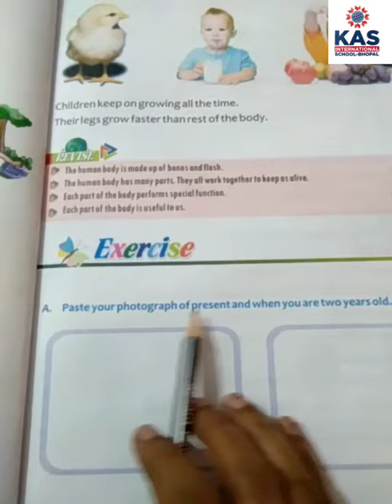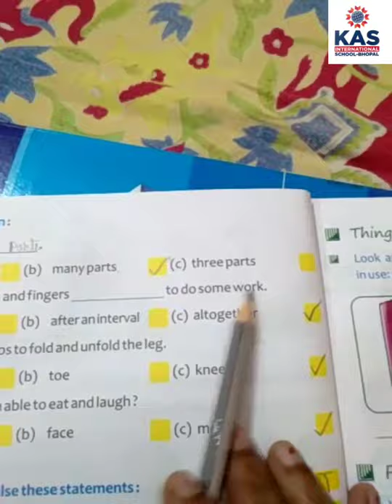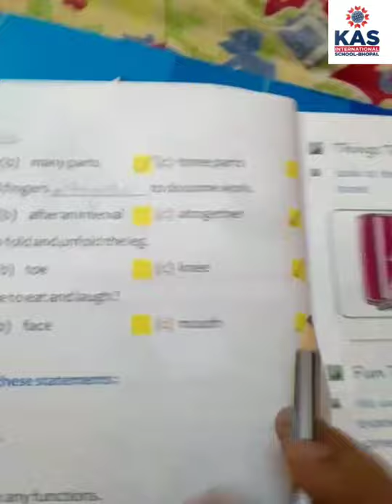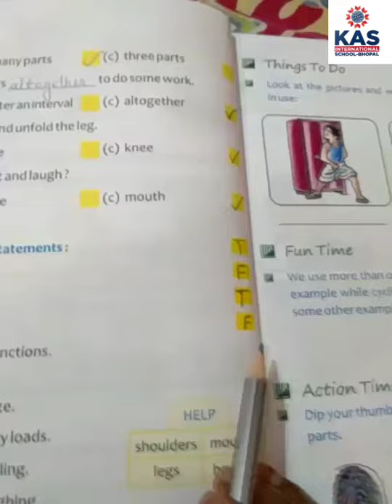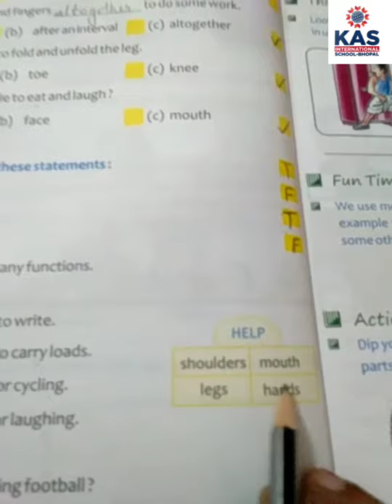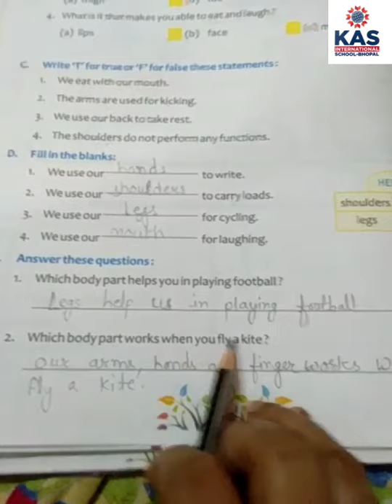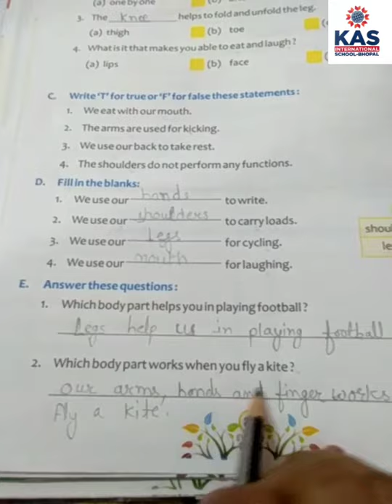Class-2 || E.V.S || Lesson-3 How Our Body Works (BOOK EXERCISE )